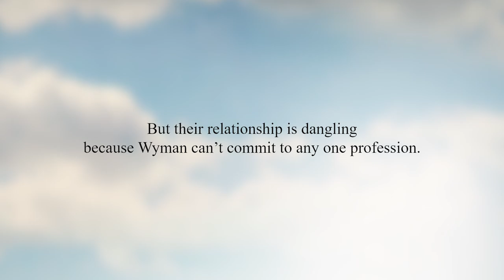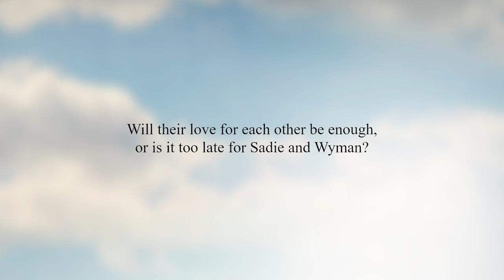The Blended Quilt Book Trailer (November 2020)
Sadie Kuhns is creating a unique quilt by blending traditional Amish and Hawaiian patterns, while also working on a self-published book. But her relationship with Wyman Kauffman has stagnated after six months of courtship. Is there any reason to drag this courtship out? Only time will tell in this new romance from New York Times bestselling author Wanda E. Brunstetter and Jean Brunstetter.